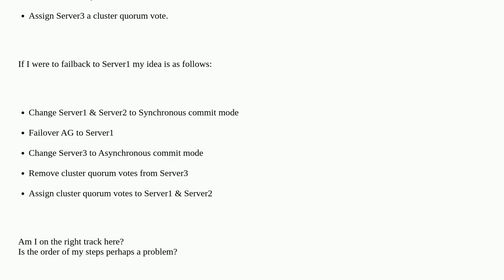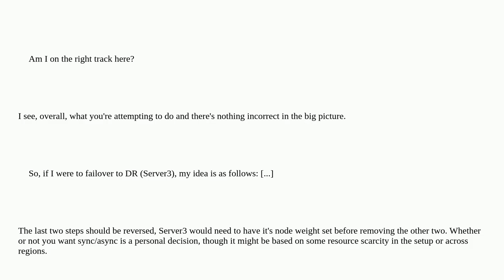SQL AlwaysOn Configuration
A special thanks goes out to the community

  availability-groups sql-server